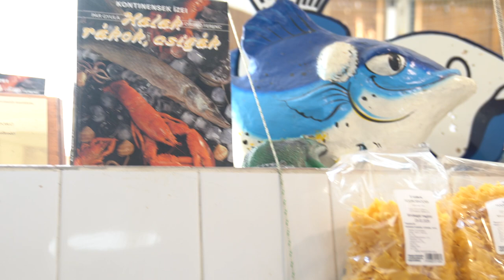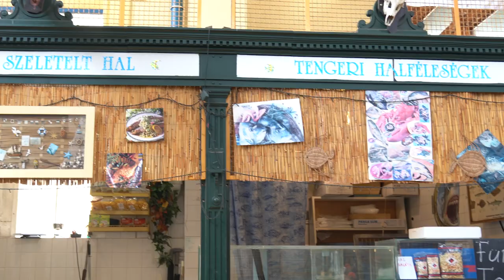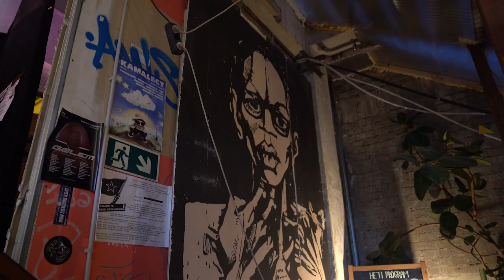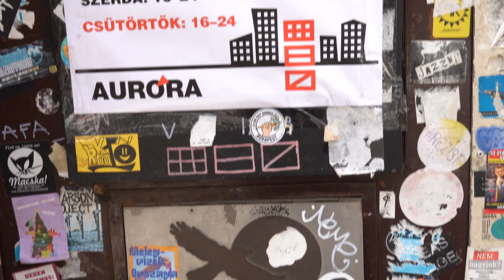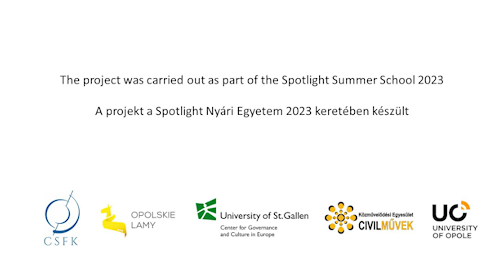Suspicious look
The film presents different voices about the distant and not-so-distant history of the district and the personal stories connected with it, reflecting on how the "real" and "imagined" narration about the past may influence today's relationships of its inhabitants.
This film was produced as part of the Spotlight summer school on using (audio)visual materials in social research.